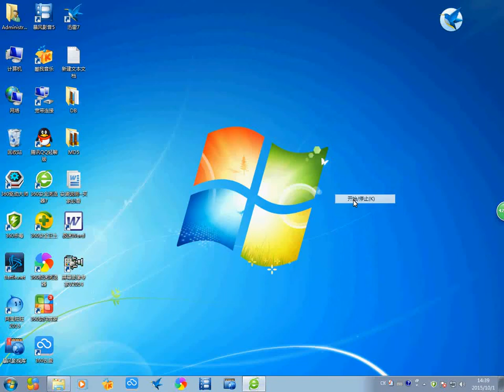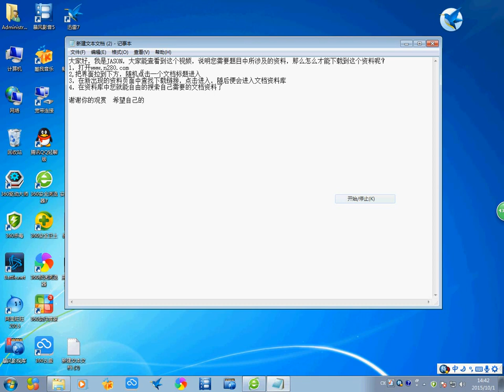企业安全工作的理论探讨 淘宝开箱-淘寶開箱-TAOBAO TRY-ON HAUL